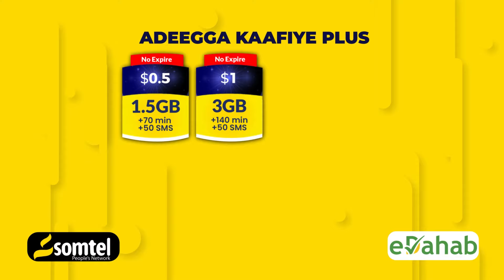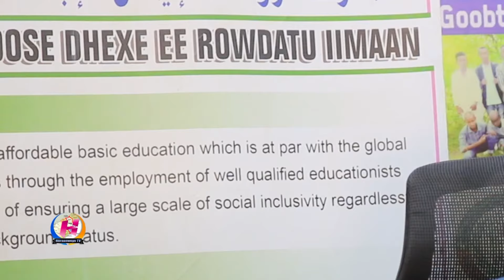Wararkii ugu Dambeeyay Soomaaliya iyo Caalamka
Wararkii ugu Dambeeyay Soomaaliya iyo Caalamka ee Warbaahinta Hiiraanweyn 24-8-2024